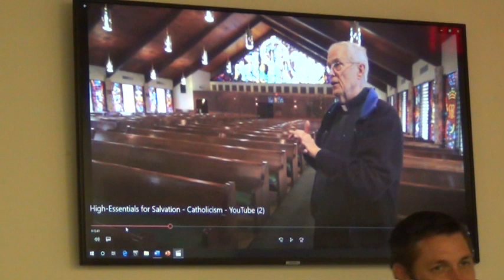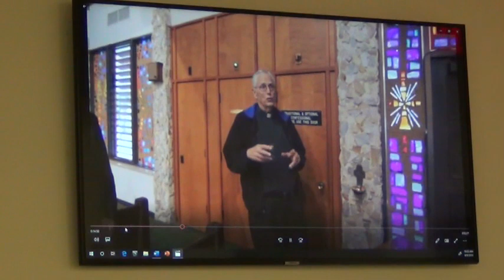Soul Winning - How to Reach Your Catholic and Religious Friends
Acts 17

    The Virgin Birth (Isaiah 7:14; Mt. 1:23; Luke 1:27).